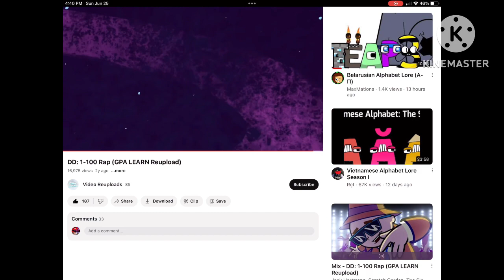Here Are My Sound Effects For 100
Animation Of 99’s Death: @rowanthedinosaur
100 Scene: Me
Flying Scene: Wario100
101 Be Continued… Scene: Me